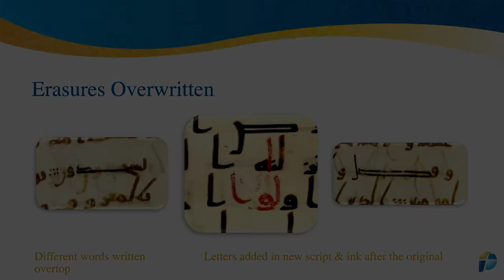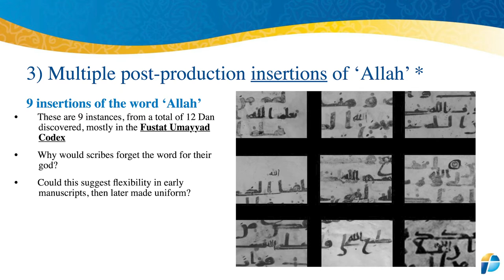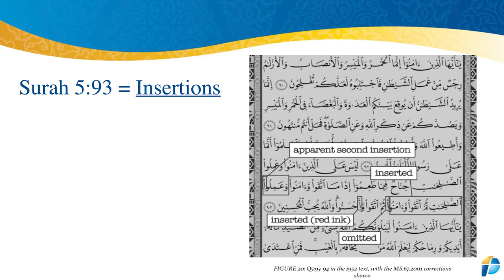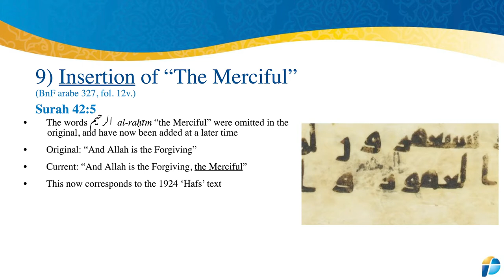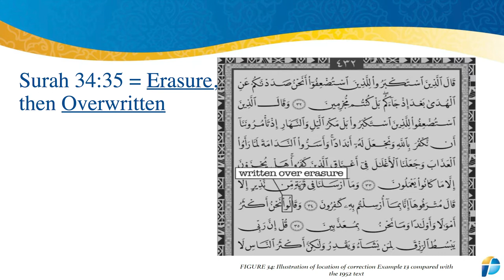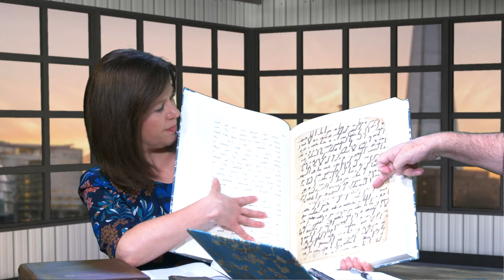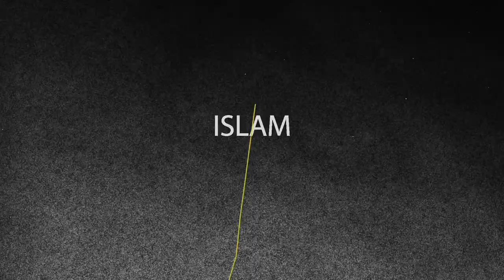The earlier six Qurans - The Word of God - Ep. 3-7 - Extra episodes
In this new podcast we will be discussing about Christianity and Islam and looking for the Word of God.